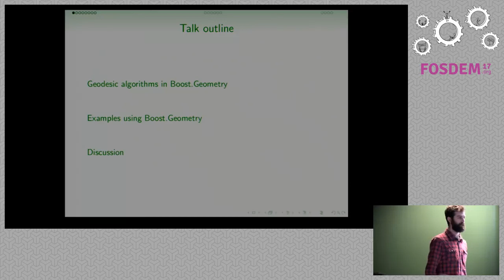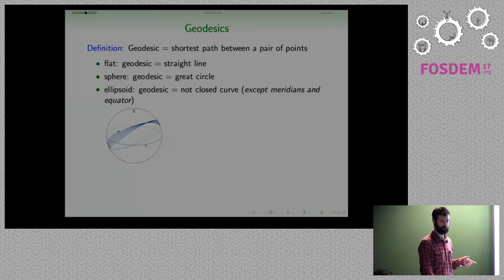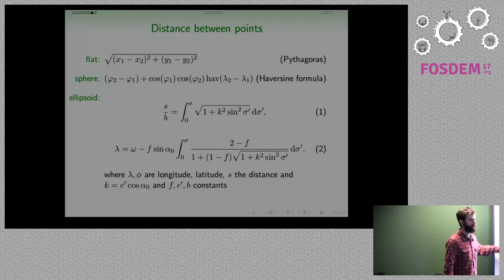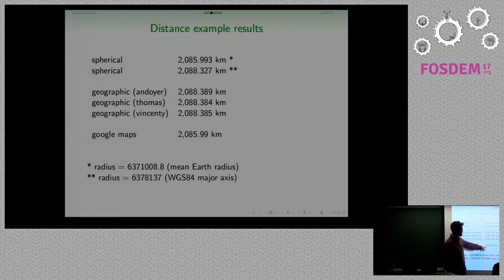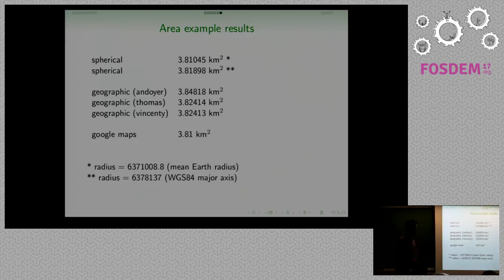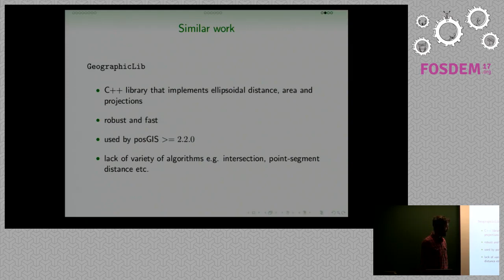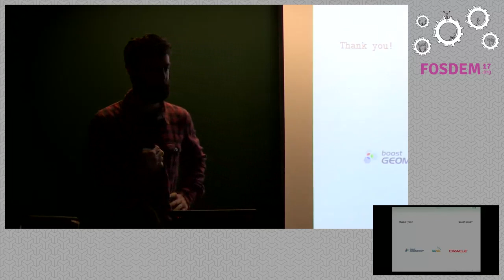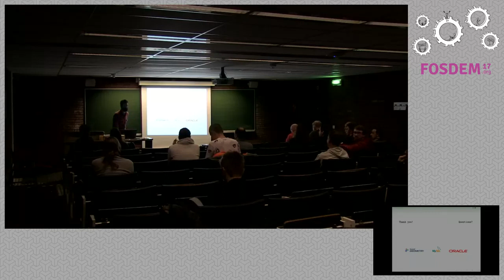Geography on Boost.Geometry The Earth is not flat (but it's not round either)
by Vissarion Fysikopoulos

What is a great circle, a loxodrome or a geodesic? What are the differencesbetween them and which one is more suitable for each GIS application? Thistalk addresses this kind of questions and how geography is implemented inBoost.Geometry. The library that is currently being used to provide GISsupport to MySQL.

Following up the introductory talk on Boost.Geometry we discuss thealgorithmic, the implementation as well as the user perspective of thedevelopment of geography in Boost.Geometry. We define basic geometric objectssuch as geodesics, and the modeling of the Earth as a sphere or ellipsoid. Wetry to understand the effect of different Earth models to the accuracy andspeed of fundamental geometric algorithms (such as length, area, intersectionetc.) by showing particular examples. Finally, we are having a look towardsthe future of geography in Boost.Geometry.

_Comment: This is an entry-level talk on subjects of GIS, geometric algorithmsand Boost.Geometry. Attending the introductory talk on Boost.Geometry willhelp the audience to have a more detailed understanding of the Boost.Geometrydevelopment but it is not considered as a prerequisite._

Room: H.2214
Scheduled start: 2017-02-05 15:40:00